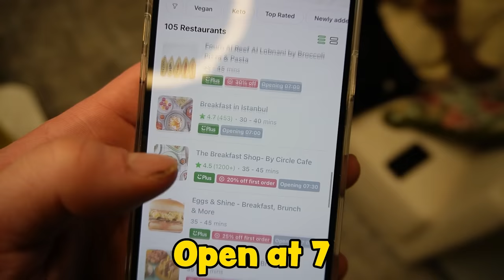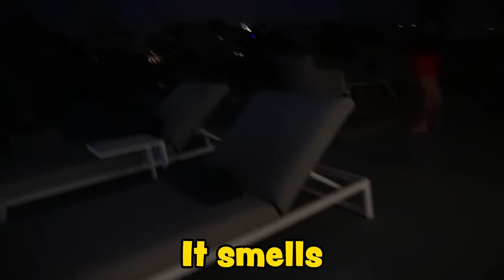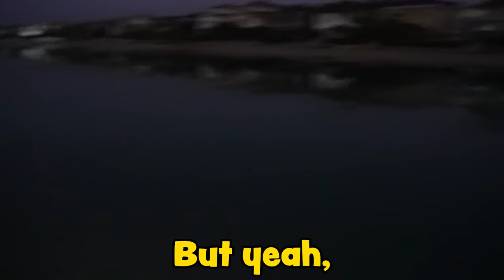Our Vacation Was Ruined.. Everyone Got Sick 😔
Everyone Got Sick on our Vacation